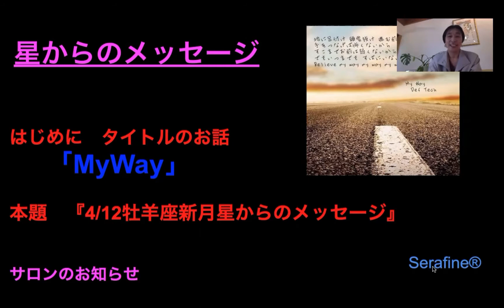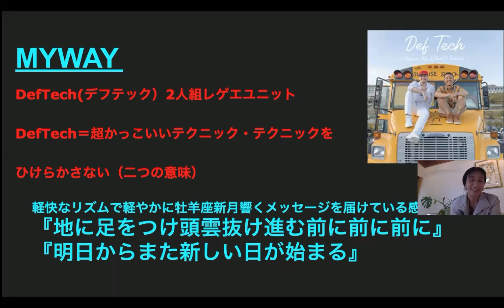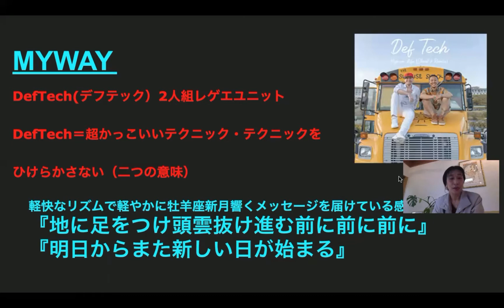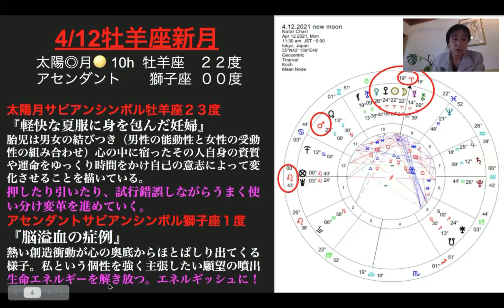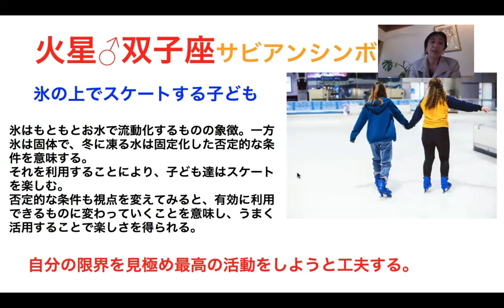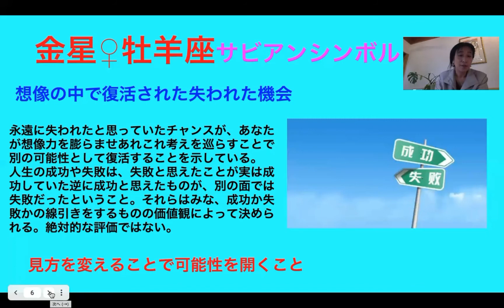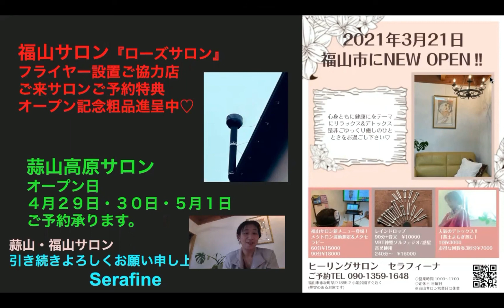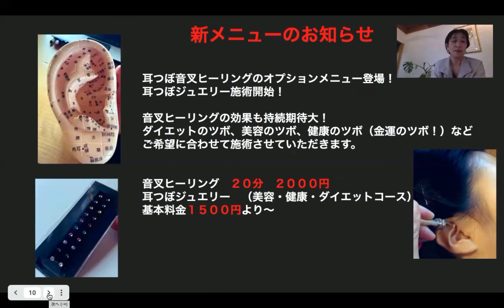2021.4.12牡羊座新月星からのメッセージ「MyWey」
4/12牡羊座新月を迎えます。当日になってしまいました💦今回のタイトルはMyWey我が道を行く🚶‍♂️でお届けします。

牡羊座エネルギーMAXの新月。
是非新しいことに挑戦。諦めていたことにも挑戦のこと始め新月にしてください🙆‍♂️

星からのメッセージを音楽の歌からも
感じてください。

⭐️セラフィーナ
ホロスコープリーディングセッション

遠隔セッションも可能

60分セッション

120分セッション

HPサイト
ご予約カート・

素敵な牡羊座新月をお迎えください⭐️